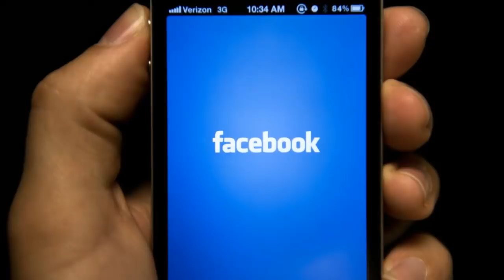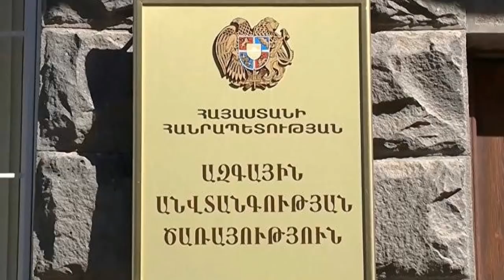Նոր սենսացիոն մանրամասներ՝ Սերժի Վաչոն կամաց կամաց փուռն է տալիս Սերժին,ՇՏԱՊ ՏԵՍԵՔ ԻՆՉ Է ԱՆՈՒՄ ԱԱԾ-Ն